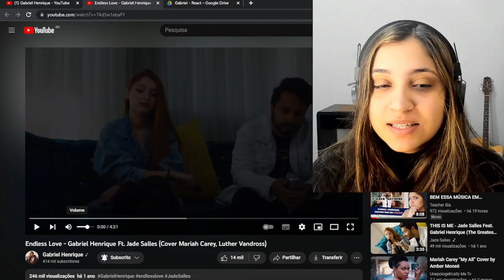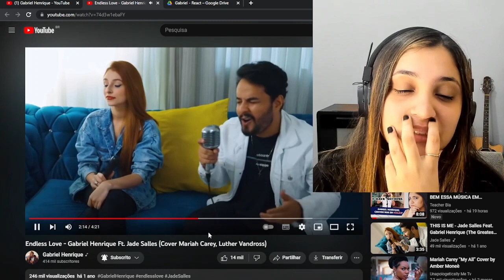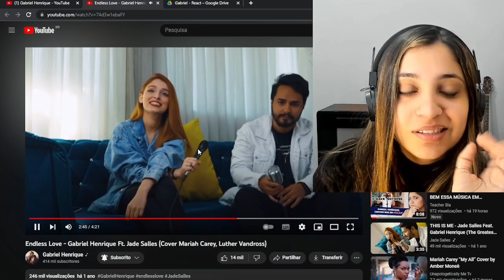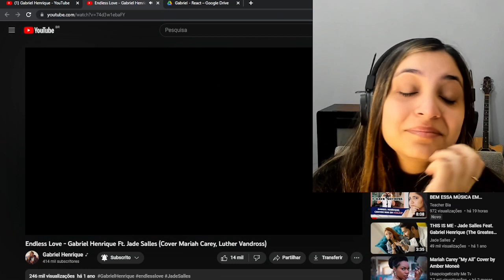CHOREI REAGINDO AO GABRIEL HENRIQUE CANTANDO "ENDLESS LOVE"! QUE TALENTO!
Welcome to Teacher Bia's channel!
Eu te ensino inglês com música, dou dicas de inglês e posto covers porque sou apaixonada por música! Bem vindo (a) ao meu mundo!
Hoje vou reagir ao cantor GABRIEL HENRIQUE cantando a música ENDLESS LOVE da diva DIANA ROSS!
Quer acelerar sua aprendizagem? Junte-se ao INGLÊS COM A TEACHER BIA, meu curso completo de ingês, do ZERO ao AVANÇADO: